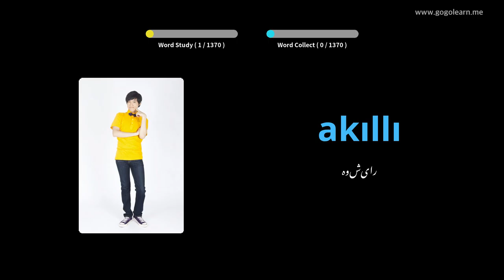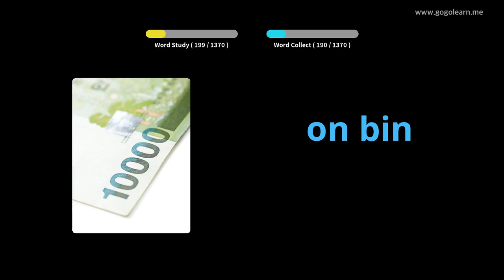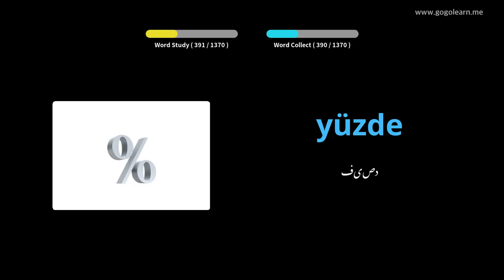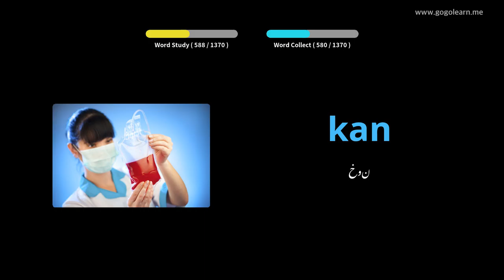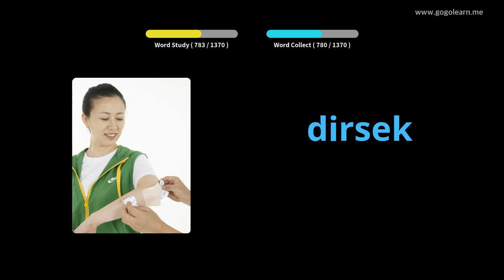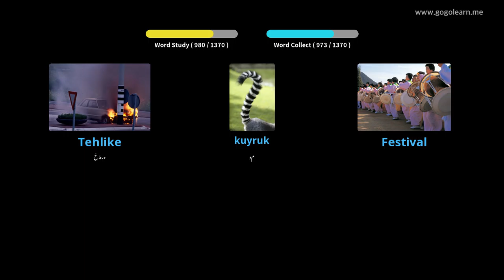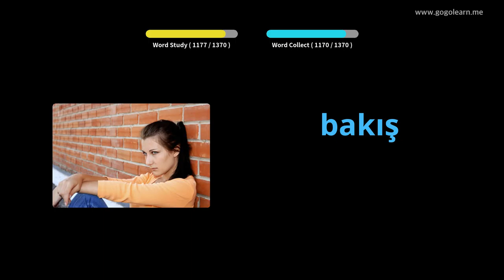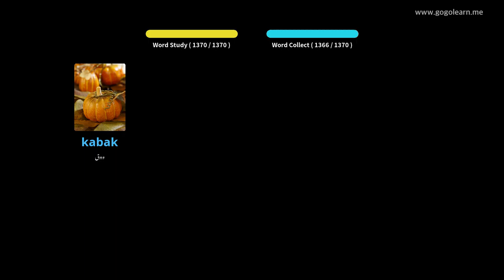ترکی الفاظ کی بنیادی زبان | Golearn